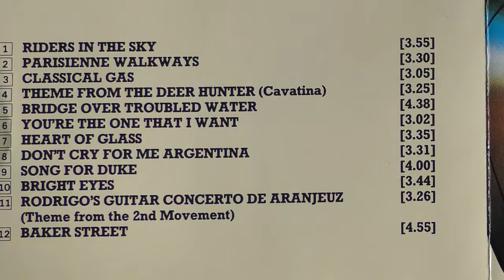Song for Duke. The Shadows cover played by Phil McGarrick. FREE TABS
"Song for Duke" Written by Hank Marvin, Bruce Welch & Brian Bennett  -
In memory of John Wayne (The Duke) who died in 1979 .
from the album - String of Hits which is the twelfth studio album by British instrumental (and sometimes vocal) rock group The Shadows, released in 1979 through EMI.

Played on my Alan Brason Custom Stratocaster fitted with Kinman FV-HMS pickups on bridge position through an Alesis Quadraverb Q2 with EFTP patch 0-27.
I made Tabs out of my arrangement which are FREE to download   from my website here :-

The BT came from Ian McCutcheon’s Work Out 7 album available
Sound recorded in Cubase SX6 and edited with the three 4K Video takes made with 3 Panasonic VX870 4K camcorders in Song Vegas Pro 14